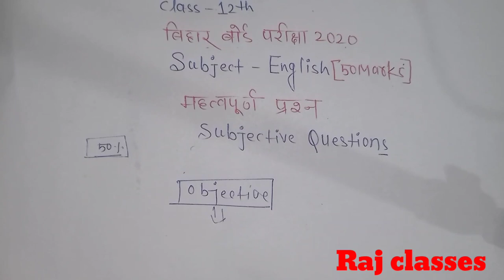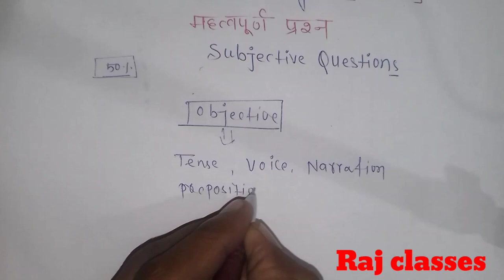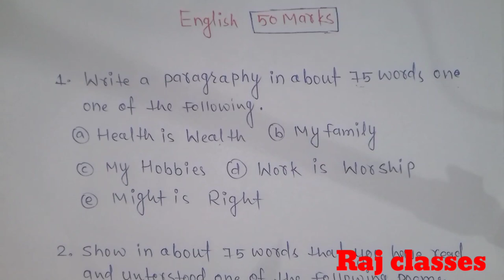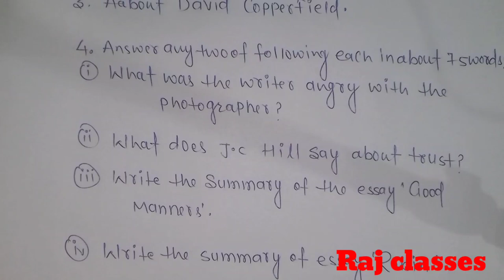बिहार बोर्ड इंटर"अंग्रेजी"50अंक महत्वपूर्ण प्रश्न 2020 BSEB,12th English 50marks science& Commerce !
Class 10th गणित vvi Questions 2020
    👉part.1.
      part.2.

class 10th विज्ञान vvi Questions 2020

class 10th सामाजिक विज्ञान vvi Questions 2020
     👉 इतिहास vvi Questions 2020

      💥💥💥💥💥💥💥💥💥💥💥💥💥💥💥  BY RAJ CLASSES With Rohit Raj 👍💥